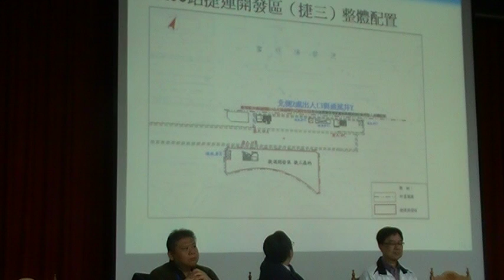居民打斷官員的說明，說先同意聯開，再來說分配比例的問題，最重要是說通風口問題！MOV0EA